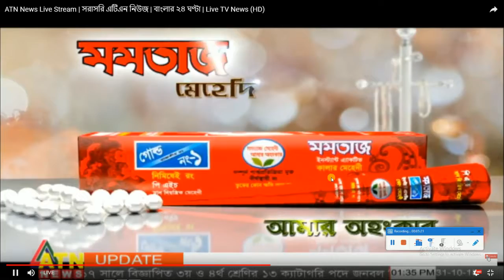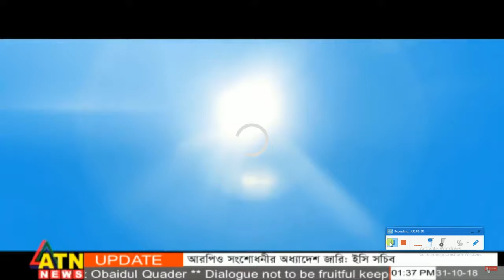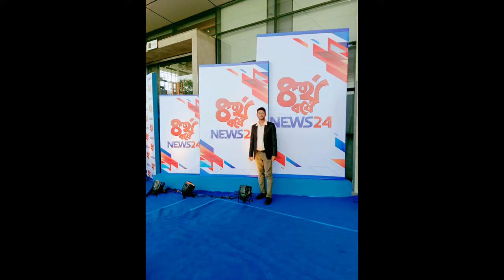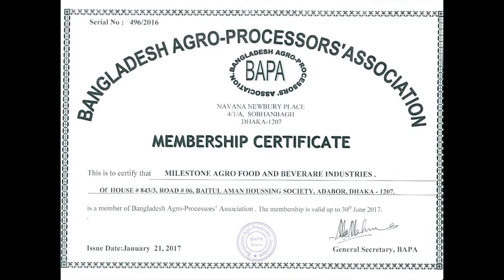Export | Factoring | Tech | Strategy | Consultant | Accenture | Management | Consulting